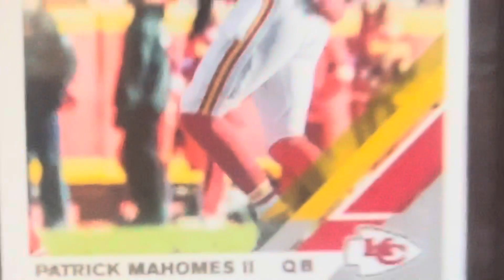Kansas City Chiefs HYPE VIDEO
I made this in my basement XD